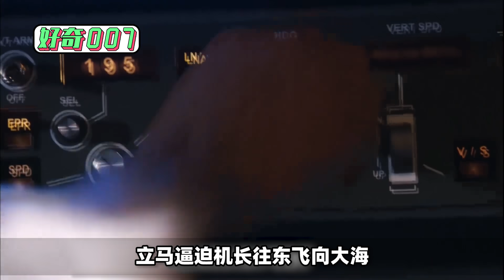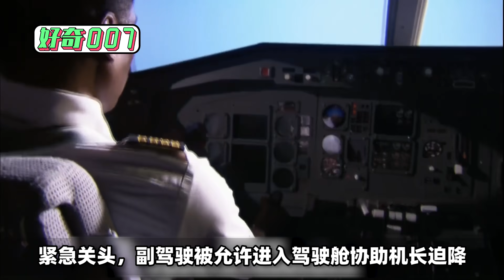越狱犯拿斧头劫机，提出一个奇葩的要求...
这宗空难成为911前致死人数最多的劫机事件 直至911事件之后 全球所有民航飞机才给舱门穿上了防弹衣，增强了安保功能